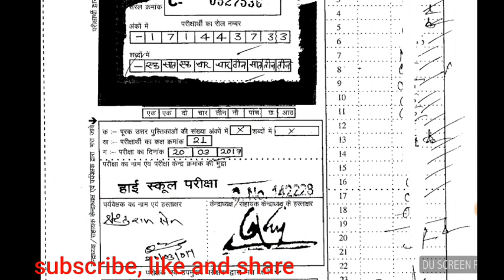Merit copy class 10 english mp board